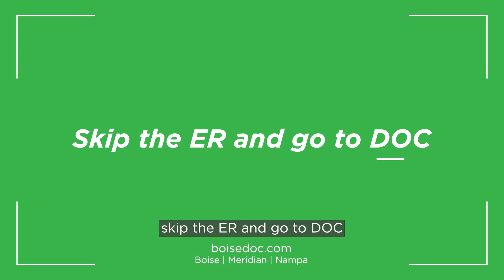Wild in the Wild 3.0 - Hockey Kid (15)